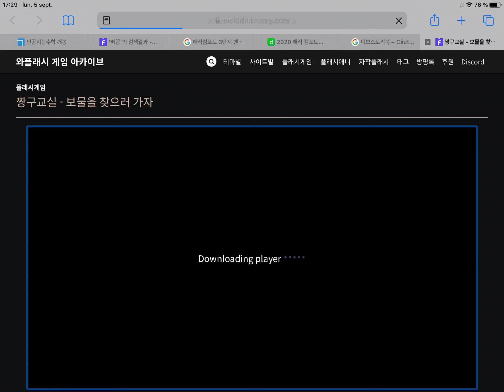보물찾기 1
짱구교실 3